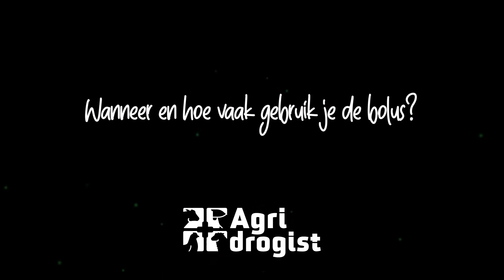Interview - AgriDry Plus Bolus (met Jozef ten Heggeler)